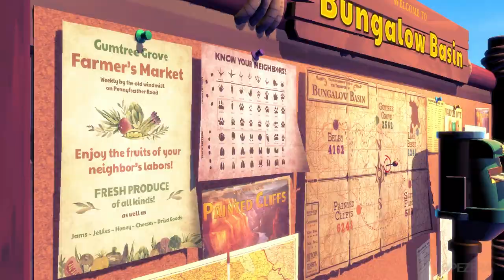KeyWe Gameplay Walkthrough Part 1 Playthrough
KeyWe gameplay is the KeyWe Walkthrough that contain the KeyWe full game and bosses. This KeyWe Playthrough is on PC in FULL HD 60FPS. Below you will find the KeyWe playlist that has all the KeyWe content. Most of the time including all bosses, cutscenes, puzzles and game walkthrough from KeyWe game.

KeyWe is a cute, co-operative postal puzzler starring Jeff and Debra, two small kiwi birds working in a whimsical post office. They must jump, flap, peck and butt-slam their way across an interactive landscape of levers, bells and buttons to get those messages delivered on time!